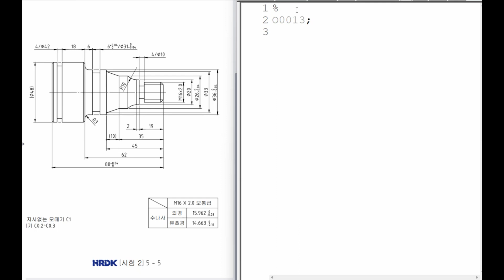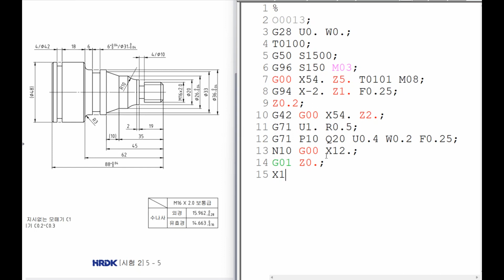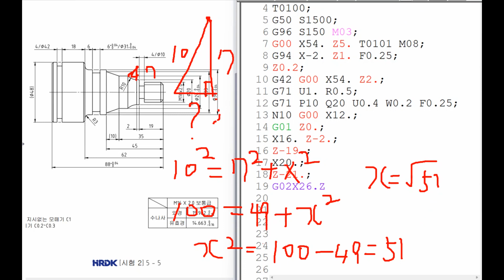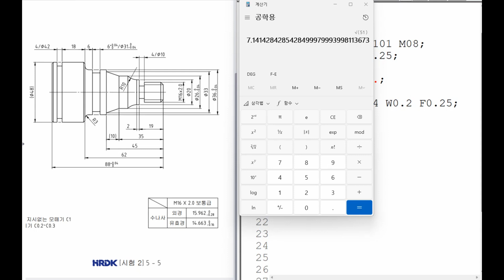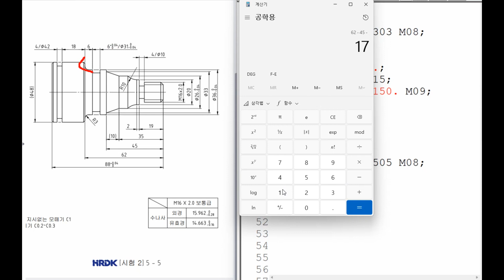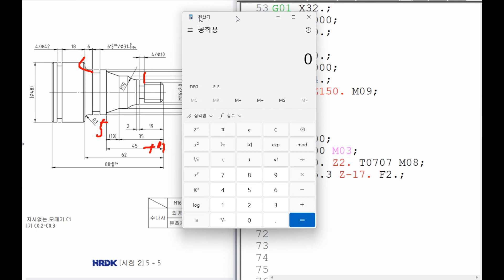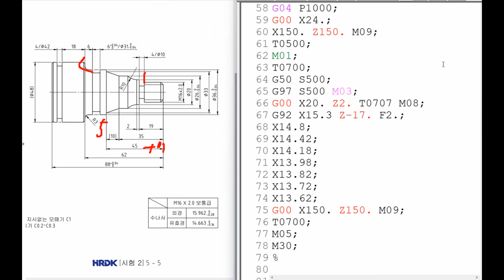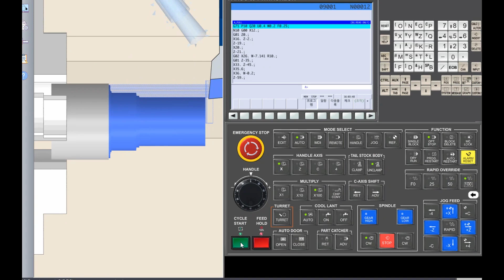14강 컴퓨터응용가공산업기사 CNC선반 공개도면 13번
컴퓨터응용가공산업기사 CNC선반 공개도면 13번을 강의 합니다.

참고자료
Q넷 사이트

끝으로 GV-CNC 교육용 프로그램을 무료로 사용 할 수 있도록 해주신
큐빅테크에 감사에 말씀을 드립니다.